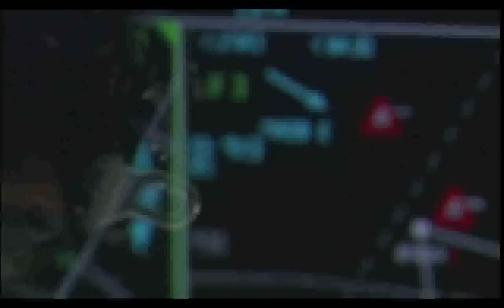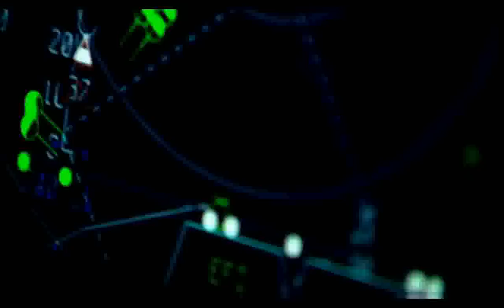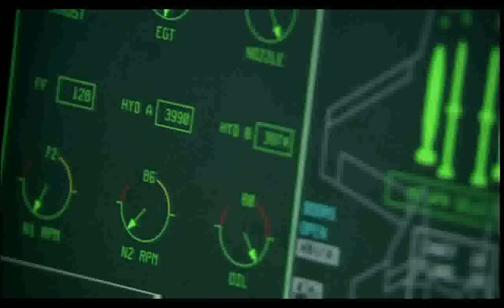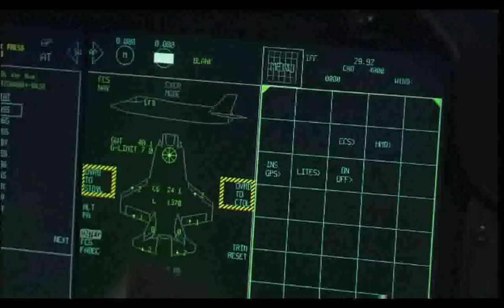5th generation aircrafts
Some Lockheed ad.